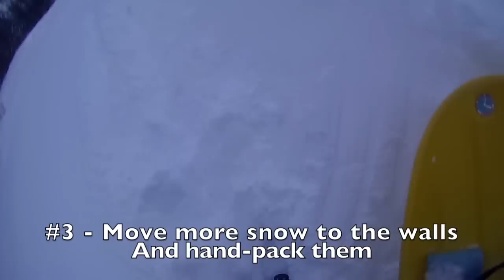Mad River Rocket - How to build a run with BIG and FAST turns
This is my favorite type of run to make, with big, fast, banked turns.  It does require a Rocket sled, however. The only sled worth having, in my opinion.

This slalom type run is especially good if you have two runs next to each other for racing.